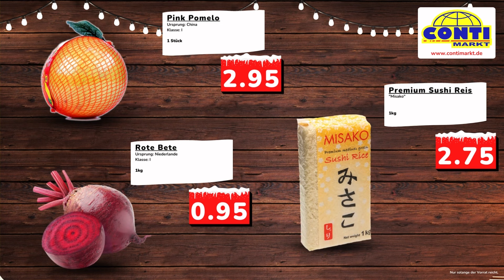Wochenangebote ab 12.12. bis 17.12.2022 - NUR im ContiMarkt 🥰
Unsere frischen Wochenangebote ab 12.12. bis 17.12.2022

- Pink Pomelo
- Rote Bete
- Premium Sushi Reis (Misako)
- Heringshappen (Matjesfilet) in Öl
- Zarea Schaumwein, Original aus Rumänien
WOCHENKNÜLLER
- Pelmeni (Katjuscha) Schwein, oder Schwein und Rind Teigtaschen mit Hackfleischfüllung
- Schmand (Rodnaja Derewnja)

- Schweinebauchrolle (Mercur)
- Kochsalami, Alexandrovskaja (Mercur)
- Energie-Riegel, Hematogenas